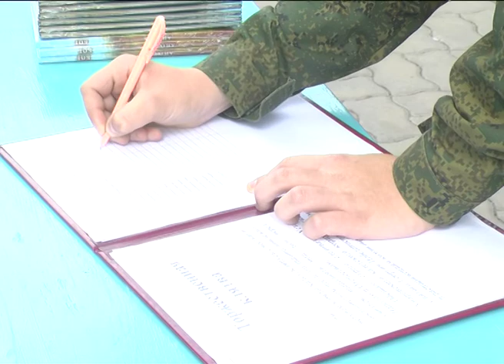Присяга кадет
День знаний для Уваровского кадетского корпуса им. Св. Георгия Победоносца был отмечен церемонией присяги. Она  прошла в мемориальном комплексе "Победа", где новобранцы дали обещание быть дисциплинированными и с честью нести знамя  кадетства.